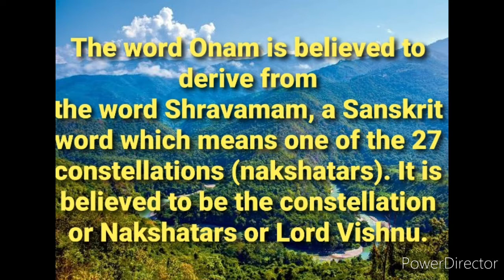Onam Festival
Onam is an annual holiday and festival celebrated in Kerala, India. It is a harvest festival celebrated by Malayali irrespective of religion.